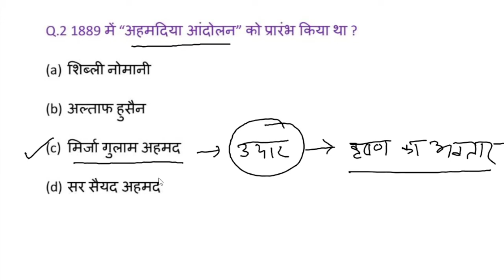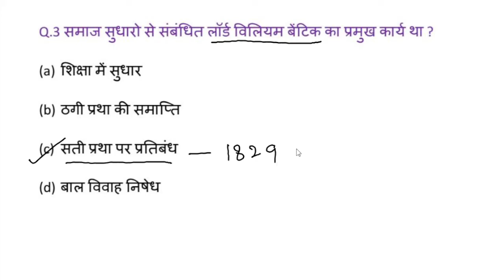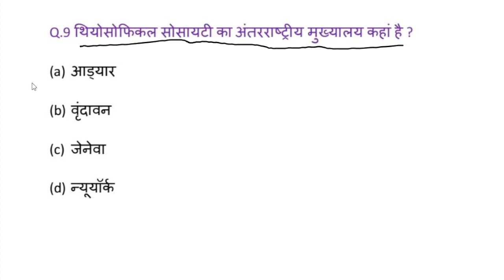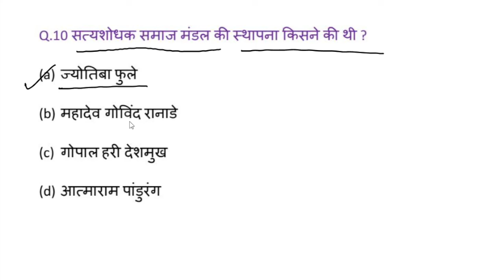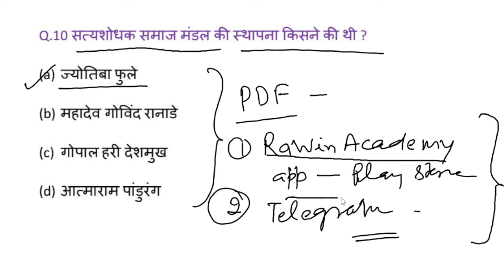| By RAVIN SIR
This video contains every bit of details you would need for your knowledge and for Every CompetItive exam.